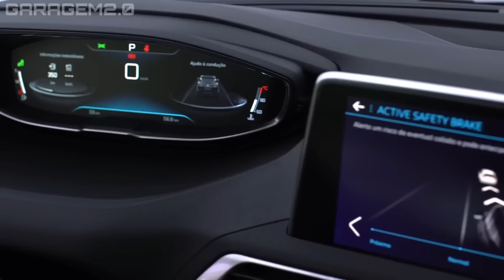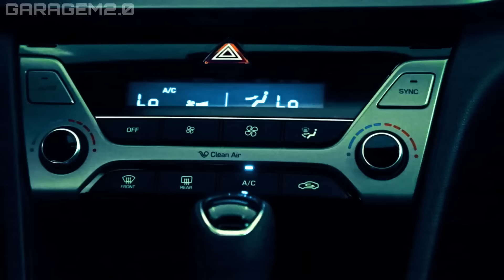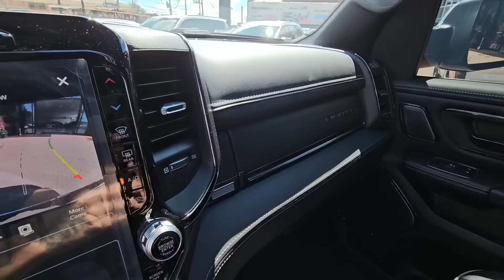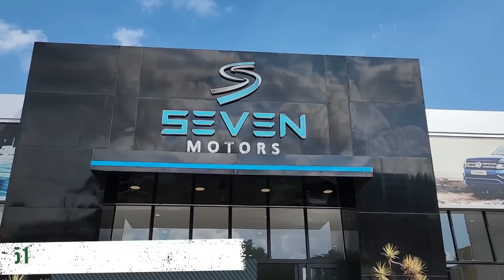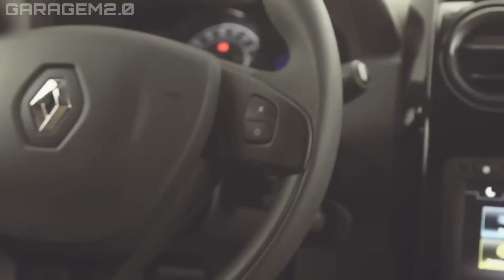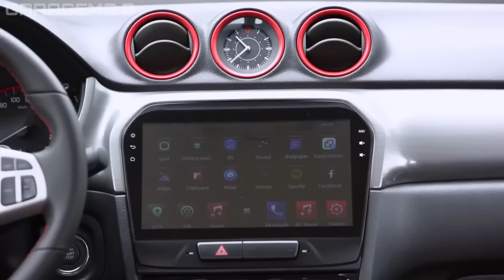5 CARROS BONS E BARATOS MAS QUE NINGUÉM QUER!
5 CARROS BONS E BARATOS MAS QUE NINGUÉM QUER!